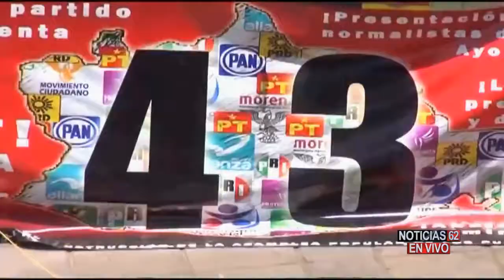PARTICIPACION DEL 50% DE LOS VOTANTES EN LAS ELECCIONES DE MEXICO - Noticias 62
CON UNA PARTICIPACION DEL 50% DE LOS VOTANTES, MEXICO REALIZO AYER SUS ELECCIONES INTERMEDIAS., HUBO VIOLENCIA, ALGUNAS SORPRESAS Y HECHOS HISTORICOS EN LA JORNADA DOMINICAL